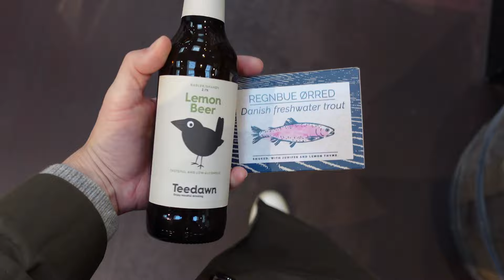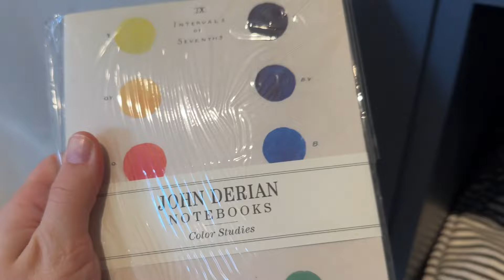4 days in copenhagen 🍂 cozy coffee shops, bakeries, design stores & autumn vibes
Spend 4 days in Copenhagen with me, exploring the city, going interior shopping, finding the best coffe & food spots, and exploring all of Copenhagen’s coolest neighborhoods.

C H A P T E R S :
0:00 Intro
0:37 Packing
1:16 Day 1
4:40 Day 2
6:26 Day 3
8:39 Day 4
10:00 What I bought
12:25 Outro

S O C I A L  M E D I A :
↠ Instagram Anna: @annasophiaslife
↠ Instagram Nick: @sartorialkiwi

M Y  E Q U I P M E N T :
↠ Camera: Canon 6D Mark ii
↠ Vlogging Camera: Sony ZV-1
↠ Microphone: RØDE VideoMic Pro